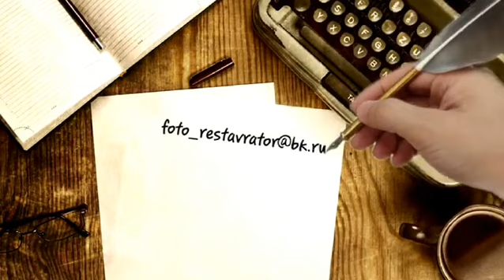7 августа 2023 г.